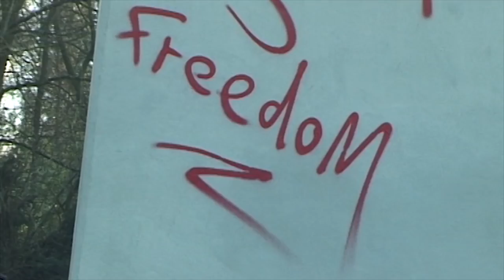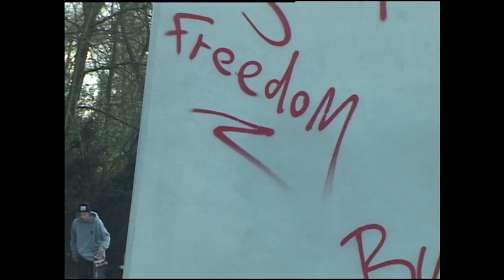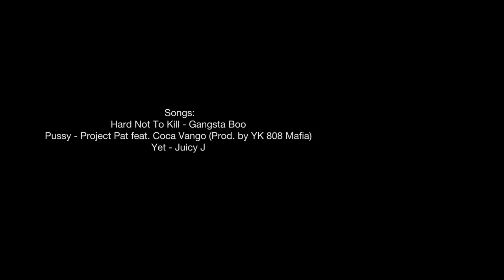The HIFISH "Promo" Video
HIFISH, a german Griptape und Skatefashion Brand is proud to release the new Promo Video. Filmed and edit by Frederick Schneider the Video shows what HIFISH is all about, chill and skate with all the homies and havin a good time on the streets.

Film/Edit: Frederick Schneider
Additional Filming by: Nils Zoican and Nils Elis

Pussy - Project Pat featCoca Vango (Prod. by YK808 Mafia)
Yet - Juicy J

Featuring:
PRO: Kalle Zollino, Modo Matinda, Josh Junkes, Marvin Rausch, Marco Wolf, Matze Schwab
AM: Julian Egger, Sem Tesfai, Ilya Merkushev, Jan Sabieraj
FLOW: Kai Boblenz, Damian Gribl, Elias Ritter, Leon Mörmann, Daniel Schwarz, Phillip Thiel, Tim Laux, Constantin Maier, Kijan Ghanavati